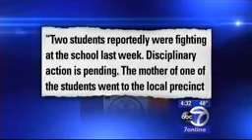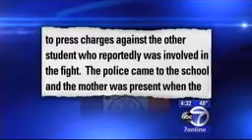Racism will never end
Fuck You New York. Fuck You USA. You Racist Piece Of Crap! Put Handcuff On A 10 Year Old Black Kid.